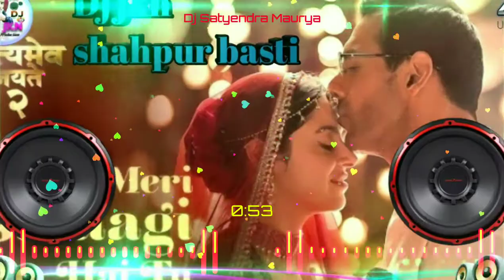# Dj hindi songs //dj jkn shahpur basti,, Meri zindagi Hai Tu, Dj remix songs, jitendar rock 2022